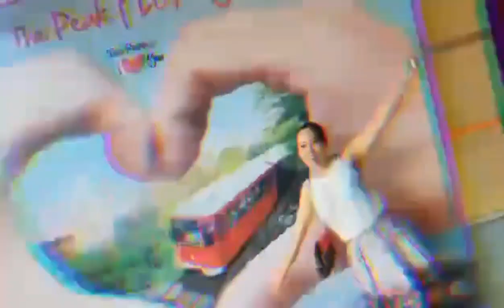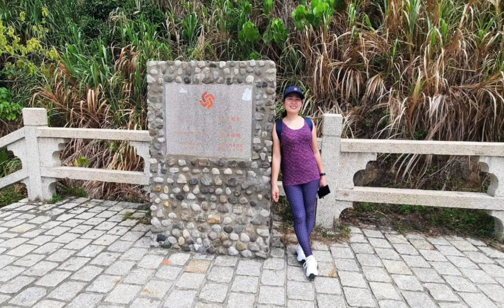LITTLE GREAT WALL